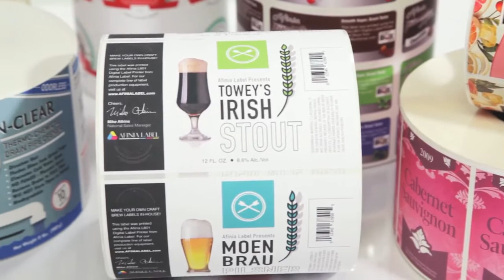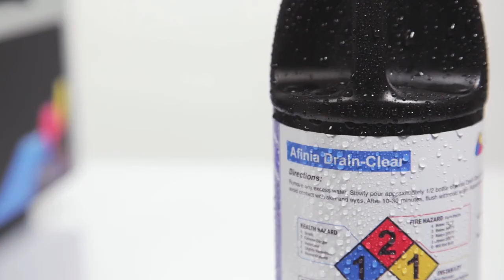Принтер за печат на цветни етикети Afinia Label L801 |Afinia Label L801 Color Label Printer Overview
Абонирайте се за канала ни.